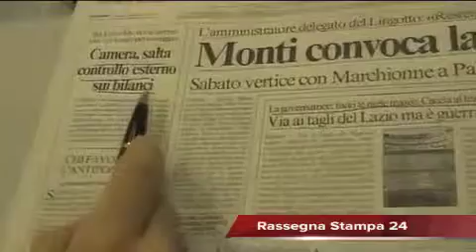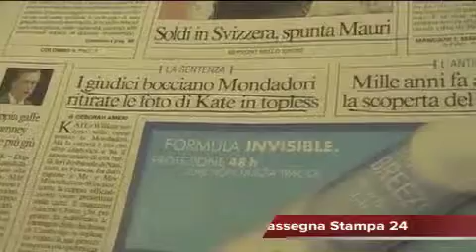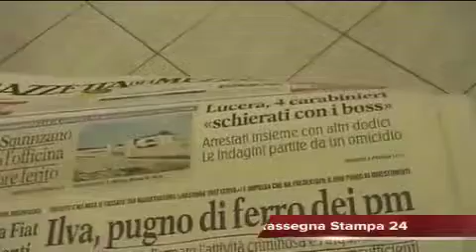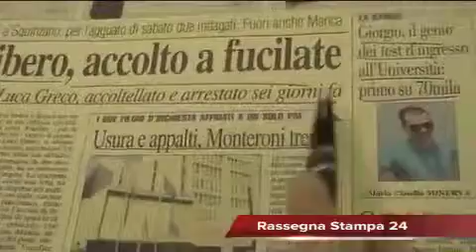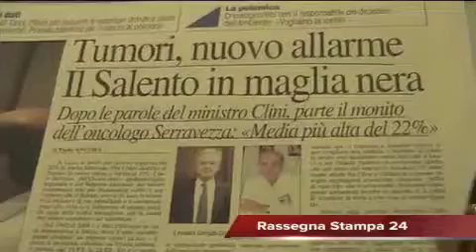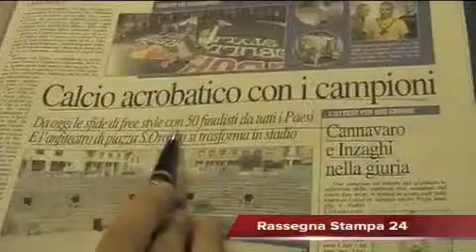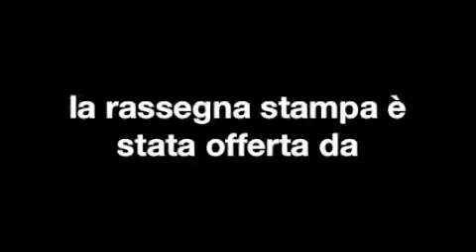Leccenews24 notizie dal Salento in tempo reale: Rassegna Stampa 19-09